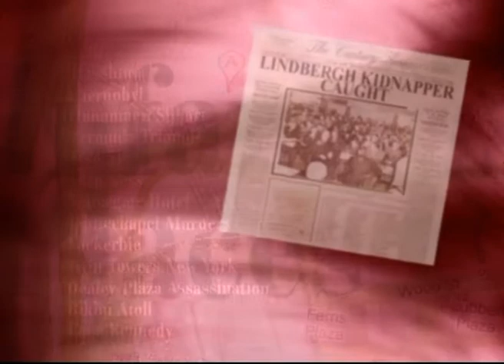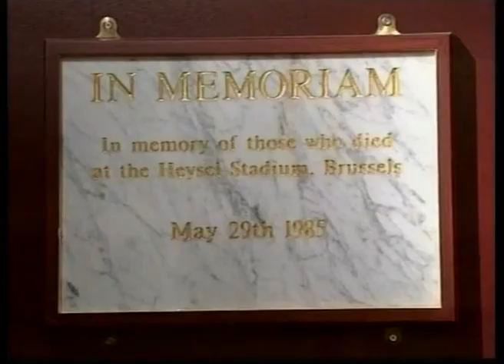INFAMOUS PLACES SHORTCUTS PAL EPISODE-24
HEYSEL STADIUM BRUSSELS OF ALL THE TRAGEDIES THAT HAVE TAKEN
PLACE IN SPORTING ARENAS, ONE OF THE
MOST IGNOMINIOUS WOULD HAVE TO BE
THE HEYSEL STADIUM DISASTER OF THE 29TH
OF MAY 1985. THIS IS FOR THE SIMPLE
REASON THAT IT WAS TRIGGERED NOT BY
AN ACCIDENT OR AN ACT OF GOD, BUT BY
HOOLIGANISM. WITH AROUND 60,000
FANS IN ATTENDANCE THE GROUND HAD
BEEN CORDONED OFF TO KEEP THE FANS
OF THE OPPOSING TEAMS SEPARATE. ONE
SECTION, HOWEVER, HAD BEEN RESERVED
FOR NEUTRAL SUPPORTERS AND, WITH THE
TICKETS ACQUIRED BY TRAVEL AGENTS
AND TOUTS; THIS RESULTED IN A NUMBER
OF JUVENTUS FANS FINDING THEMSELVES
IN CLOSE PROXIMITY TO THEIR SWORN
ENEMIES. WITH JUST A FLIMSY FENCE
DIVIDING THEM, THE LIVERPOOL
SUPPORTERS RUSHED THE BARRIER AN
HOUR BEFORE KICK-OFF.
YUGOSLAVIA EARTHQUAKE THE CAPITAL CITY OF THE REPUBLIC OF
MACEDONIA FELT THE FIRST TREMOR AT
FIVE AM ON THE MORNING OF THE 26TH
OF JULY, 1963. IT MEASURED 6.1 ON THE
RICHTER SCALE AND KILLED MORE THAN
1000 PEOPLE. EIGHTY PERCENT OF THE
CITY WAS DESTROYED AND 120,000
CITIZENS LOST THEIR HOMES. AT THE TIME
THE POPULATION WAS ONLY AROUND
200,000 IN TOTAL.
BAGHDAD COUP ONE OF THE BLOODIEST COUPS IN IRAQ’S
HISTORY TOOK PLACE ON THE 8TH OF
FEBRUARY 1963. IT WAS A COUP D’ETAT ORCHESTRATED BY THE BA'ATHIST PARTY,
WHICH INCLUDED SADDAM, TO TOPPLE
PRESIDENT ABDUL KARIM KASSIM. IN THE
FIGHTING 5000 IRAQIS WERE KILLED, WITH
THE BA’ATHISTS NUMBERING THEIR OWN
LOSSES AT 80.